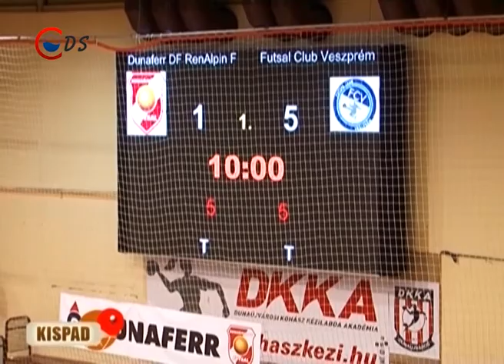2015 04 14 Kispad